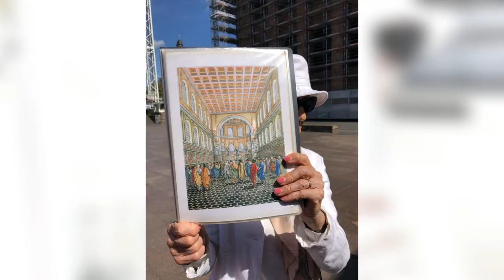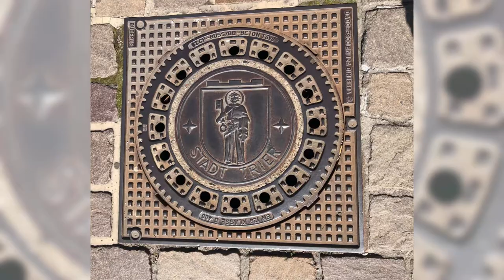Ancient City Trier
Located in the Middle-Mosel valley with a scenic landscape and bordering mountains, Trier, or “Augusta Treverorum” when founded by the Romans, had a great historical importance. This city is also underscored by the numerous ancient and medieval monuments, of which eight have been designated as World Heritage site by UNESCO.